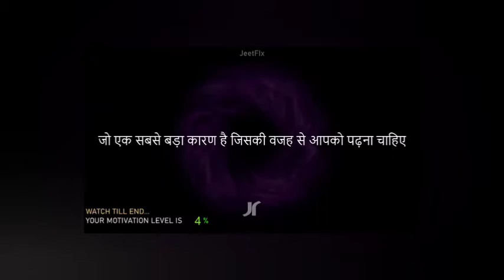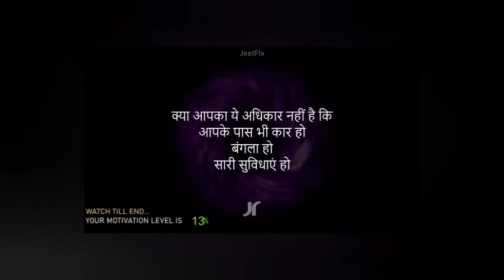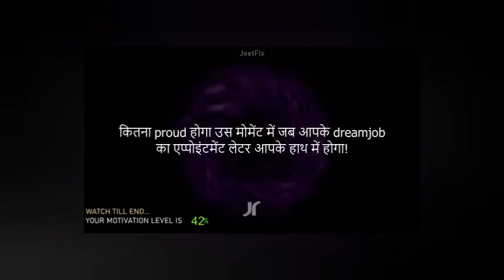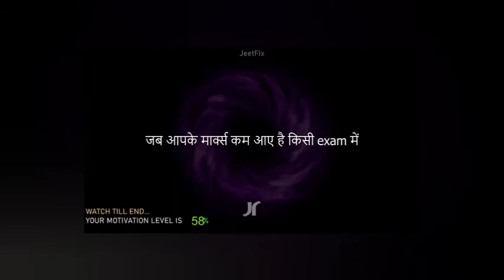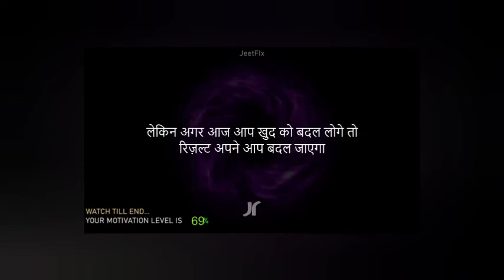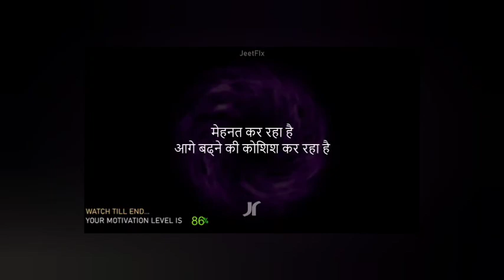STUDY MOTIVATIONAL Video for Students Most Emotional Study Inspiration Study Effectively SMARTLY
video creadit goes to jeetfix
thanks for motivate jeetfix